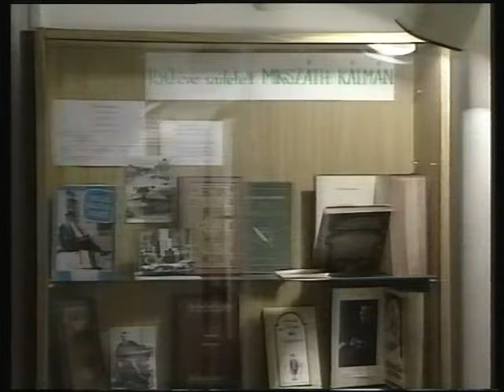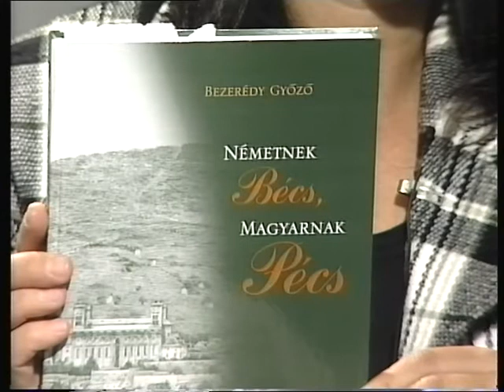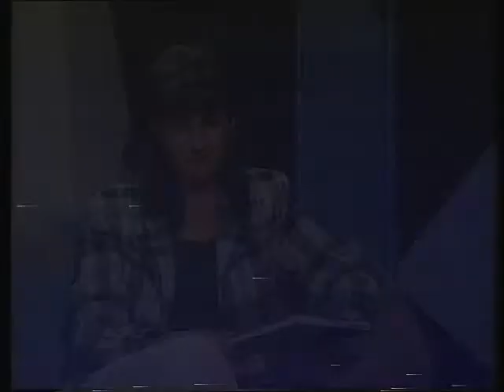Aktuális 1. rész (1997.09.26.) Pécs TV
Aktuális 1. rész
Idő: 00:26:51
Műfaj: riport
Riporter: Józsa Márta

Tartalom:
- Európai csatlakozás, regionális kutatás
(Megszólaló: dr. Horváth Gyula - Magyar Tud. Akadémia DDRK)
- Pécsi Napok eseményei, irodalmi est - Mikszáth Kálmán 150 éve született
(Megszólaló: dr. Praznovszky Mihály, a Petőfi Irodalmi Múzeum igazgatója)
- Megjelent Németnek Bécs magyarnak Pécs c. könyv
(Megszólaló: Bezerédy Győző történész)